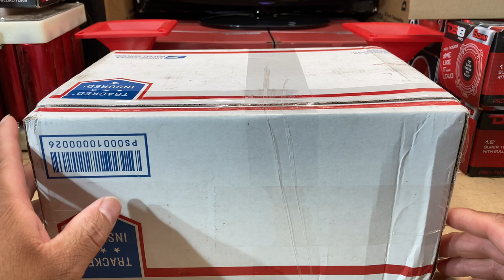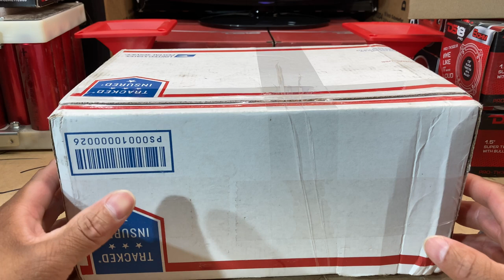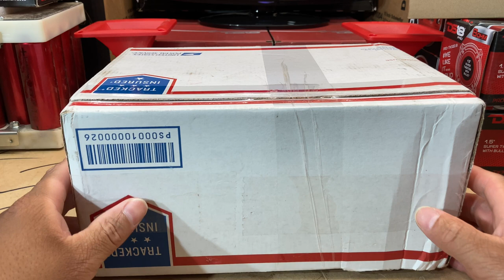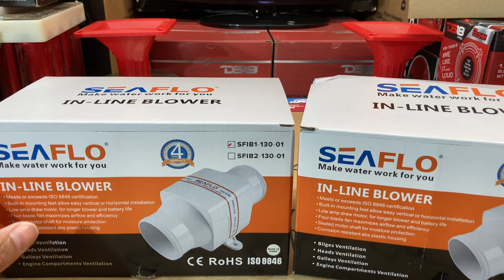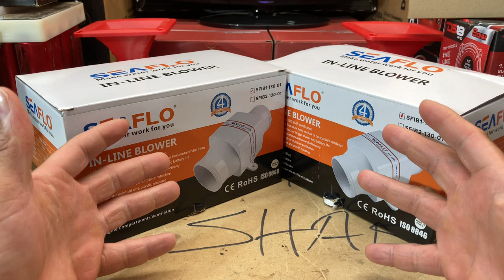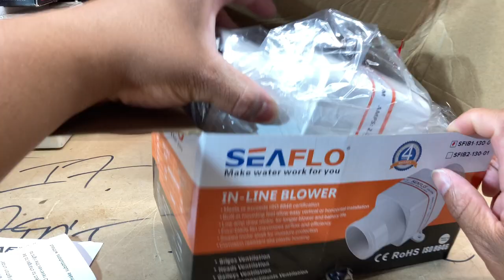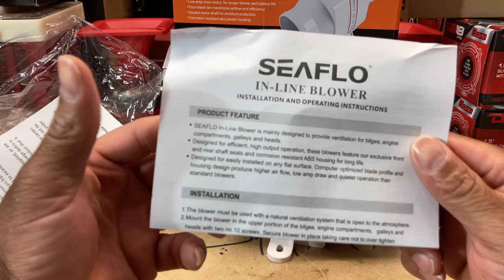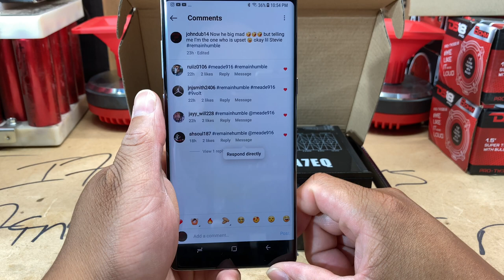Sea-flow fans + giveaway winner announced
If you're not from around here you may not know it gets really hot in Omaha, Nebraska! Really really hot! As many of you know I'm running a Sundown SFB 500.4 for my mids and I decided to try out my 10 inch DS18 EXL speakers on the third and forth channels of the amp and next thing I know the amp starts to cut out. Like I stated in the video the amp was getting really hot. I don't know why sundown felt that this amp didn't need a fan like all the other models but this huge fan will definitely take care of that problem!

Whether its budget friendly or depressing for a wallet you'll see it all! I respond to every comment and have giveaways every couple of months!
if ya mirrors ain't shaking damn it you got taken